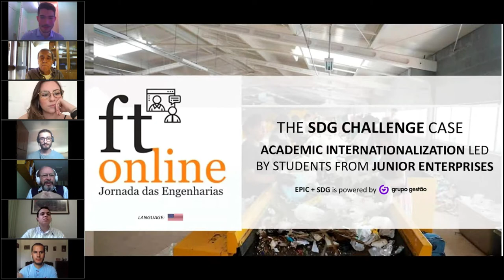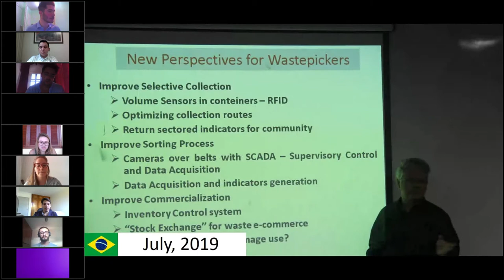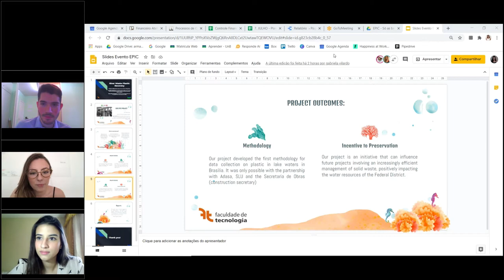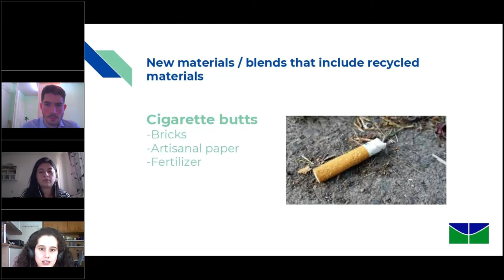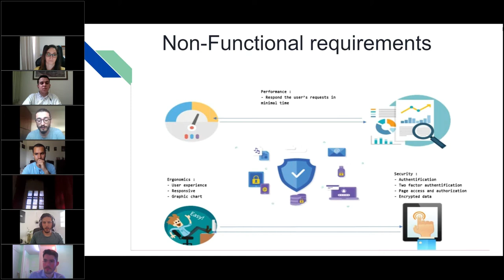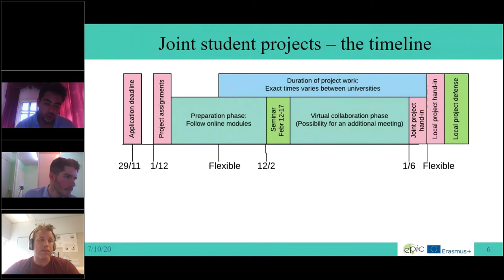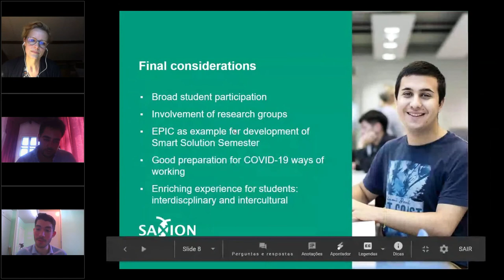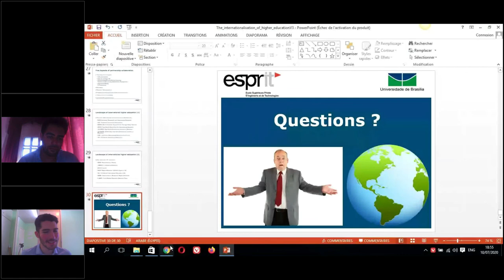Students Projects for Sustainable Development Goals - Challenge Case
This project is led by the Junior Enterprise Grupo Gestao in Brasilia. They bring together students from different countries to work on sustainability and develop solutions focused on the Sustainable Development Goals. This seminar brings together their experiences, and discuss the road ahead. The initiative is deeply inspired by the Erasmus+ EPIC project, and some of the projects have been carried out together with universities from EPIC, including Aalborg University, Saxion University of Applied Sciences, Stavanger University and Abdullah Gul University. Other projects have involved e.g. the ESPRIT university in Tunisia.